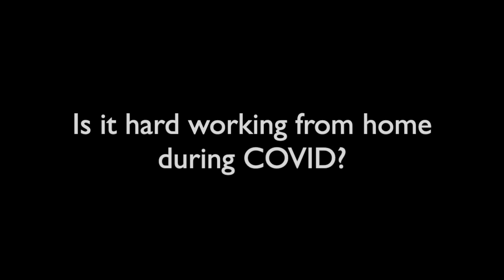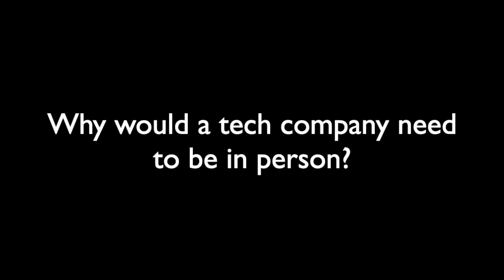Noah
This video is about Noah